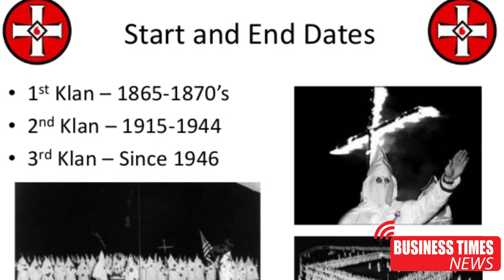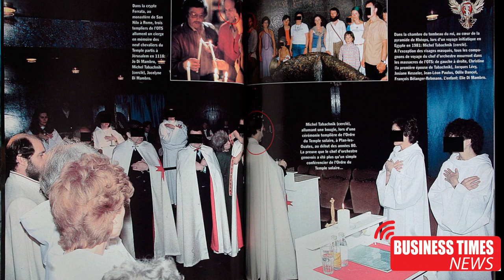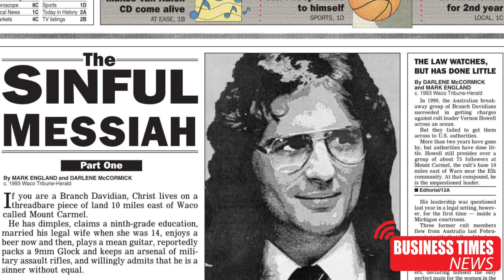5 Strange Religious in The world | Business Times News | Agha Tahir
5 Strange Religious in The world | Business Times News | Agha Tahir